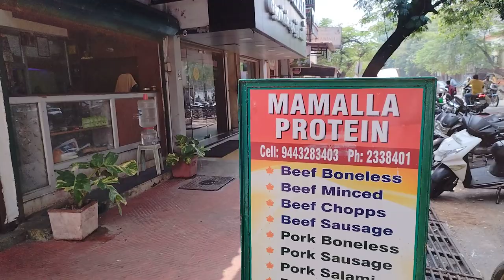pondy du parc au surguru